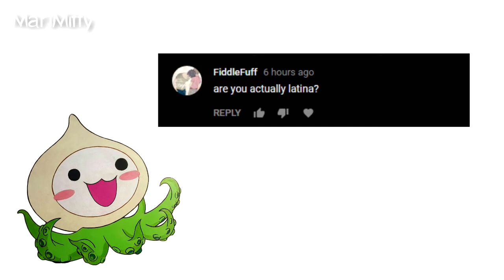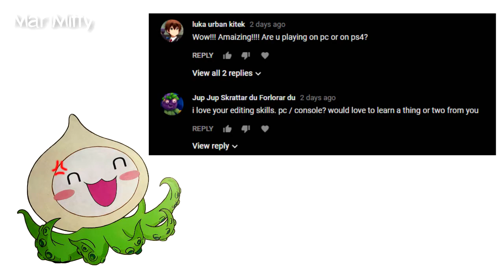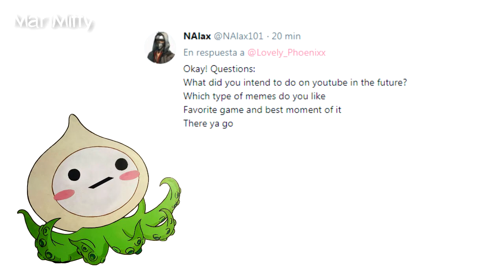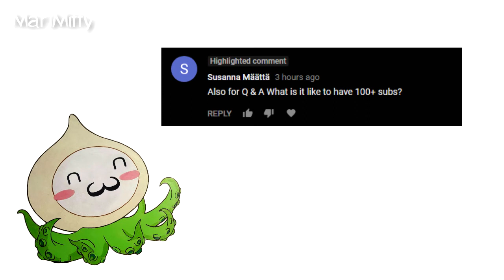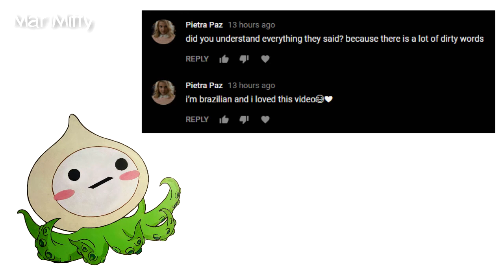200 Subscriber Q&A Special!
The promised Q&A, just in time for the 200 subscriber milestone!

My Discord tag:  MariMitty#4490

Music! (In order of appearance):
Daryl Hall & John Oates - You Make My Dreams
Vitas - 7, the element